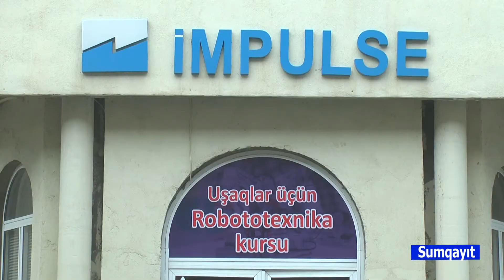Sumqayit İmpulse Robototexnika kursu.27.12.2019